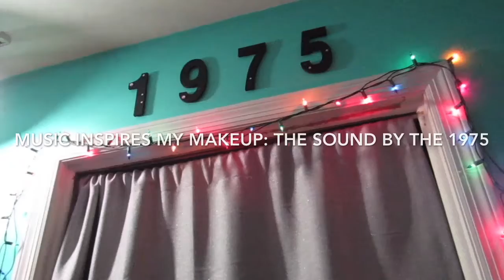Music Inspires my Makeup: "The Sound" by The 1975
Let’s be friends!!

Treat people with kindness!
Xoxo, Alexis